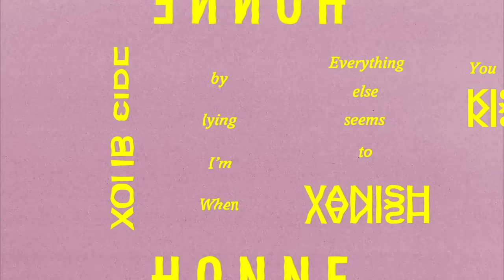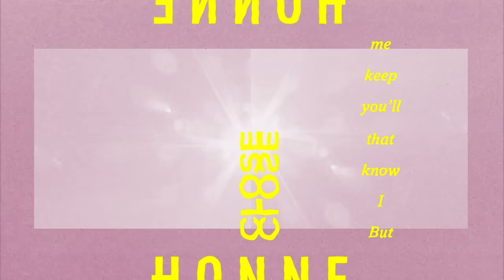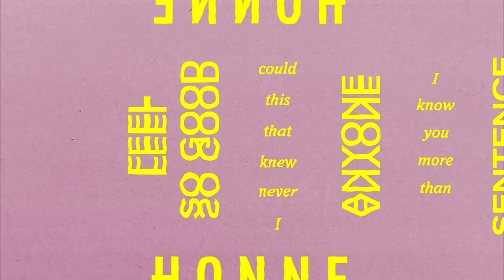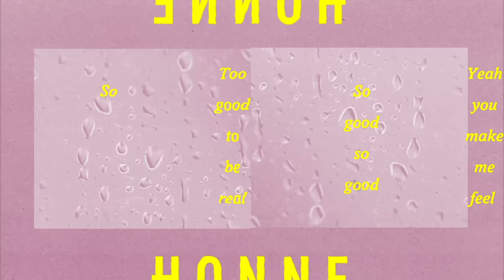HONNE - Feels So Good ◑ (feat. Anna Of The North)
Art Direction & Animation by @tomcotton